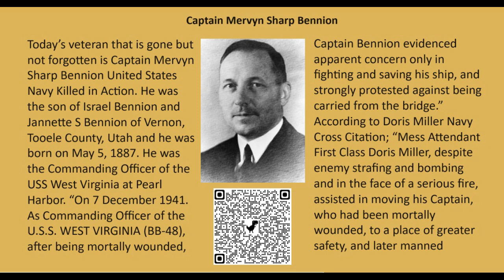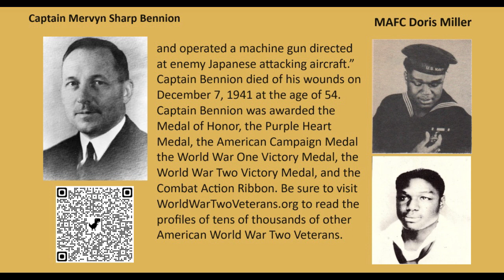Mervyn Sharp Bennion Medal of honor Killed in Action USS WEST VIRGINIA Killed in Action Pearl Harbor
Today’s veteran that is gone but not forgotten is Captain Mervyn Sharp Bennion United States Navy Killed in Action. He was the son of Israel Bennion and Jannette S Bennion of Vernon, Tooele County, Utah and he was born on May 5, 1887. He was the Commanding Officer of the USS West Virginia at Pearl Harbor. “On 7 December 1941. As Commanding Officer of the U.S.S. WEST VIRGINIA (BB-48), after being mortally wounded, Captain Bennion evidenced apparent concern only in fighting and saving his ship, and strongly protested against being carried from the bridge.” According to Doris Miller Navy Cross Citation; “Mess Attendant First Class Doris Miller, despite enemy strafing and bombing and in the face of a serious fire, assisted in moving his Captain, who had been mortally wounded, to a place of greater safety, and later manned and operated a machine gun directed at enemy Japanese attacking aircraft.” Captain Bennion died of his wounds on December 7, 1941 at the age of 54. Captain Bennion was awarded the Medal of Honor, the Purple Heart Medal, the American Campaign Medal the World War One Victory Medal, the World War Two Victory Medal, and the Combat Action Ribbon.. Be sure to visit World War Two Veterans dot org to read the profiles of tens of thousands of other American World War Two Veterans.